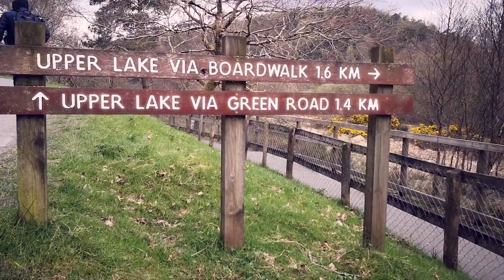Day Trip from Dublin: Glendalough and the Wicklow Mountains, where the Vikings TV show is filmed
Glendalough and the Wicklow Mountains are ideal for a day trip from Dublin and they're also the places where the Vikings TV show is filmed. In this small guide, I'll show you around Glendalough and some of the main attractions on the area. You can reach Glendalough by car, or with public transportation or even by booking a place with one of the many tours departing from Dublin. If you've more than one day, the area is worth a longer stay.

If you're visiting Dublin and Ireland and you need more info, get in touch!

☆EQUIPMENT☆
Filmed on Huawei Mate 10 Pro